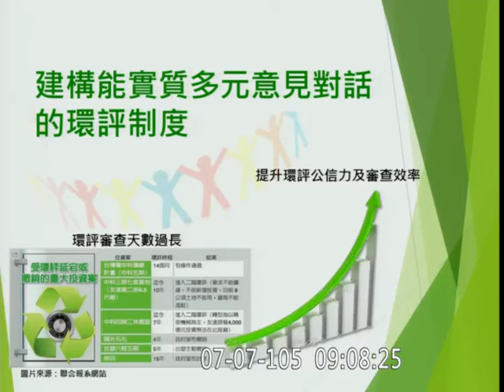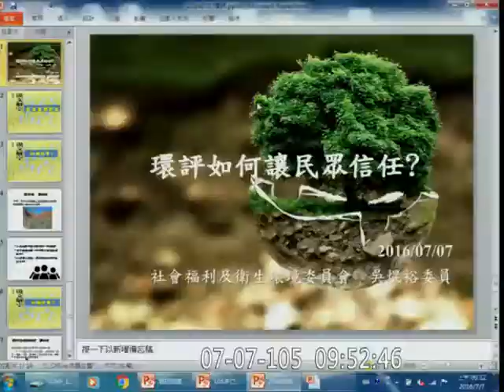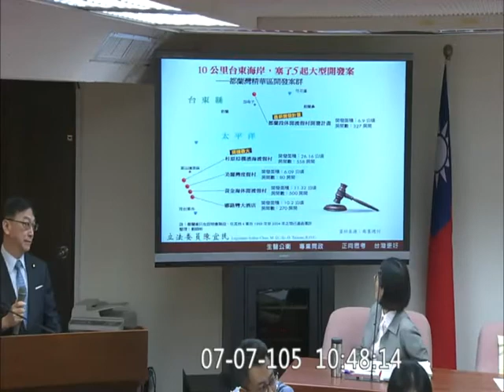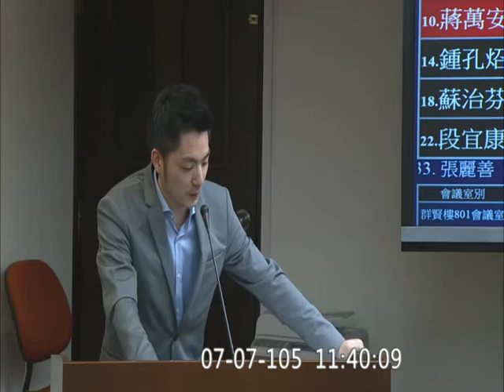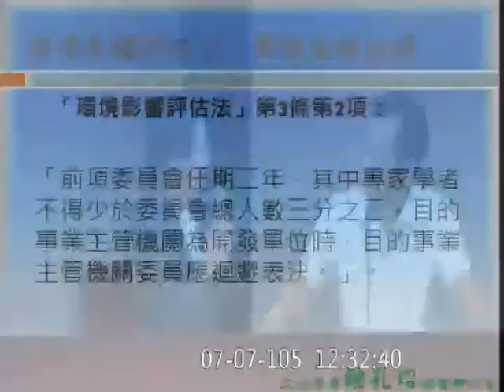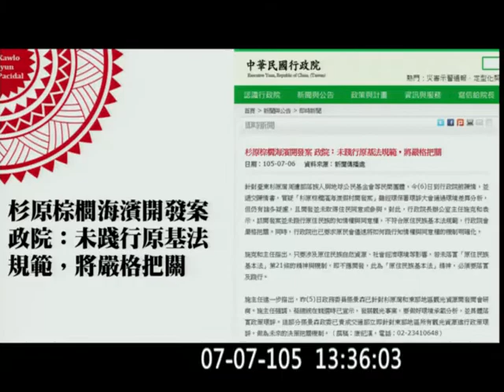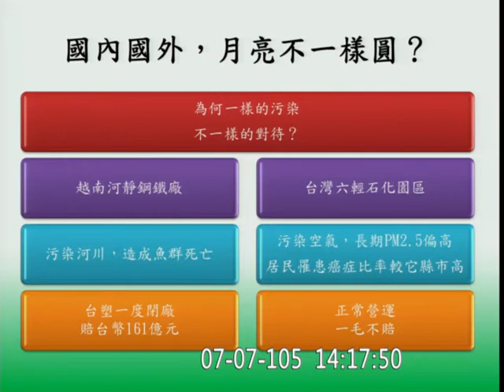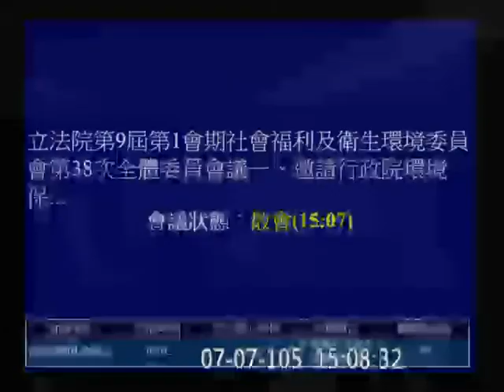20160707 環保署 環境影響評估制度改革 社福衛環 【立法院演哪齣？】